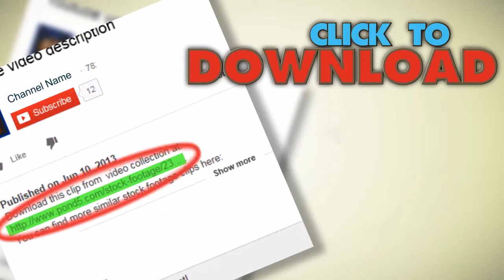Close View Of A Industrial Gas Burner. Stock Footage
You have watched Close View Of A Industrial Gas Burner. Stock Footage"